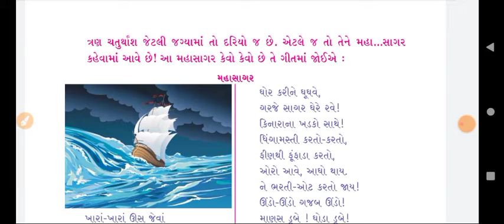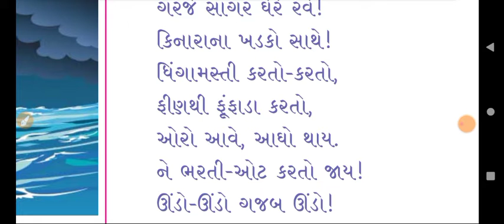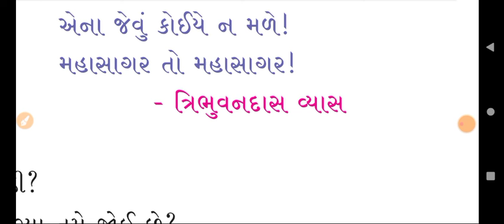KUHU DHORAN 4 I પાઠ 4 સિંહ ઘૂઘવે બકરો ભાગે l ગીત,મહાસાગર l SINH GHUGHVE BAKRO BHAGE